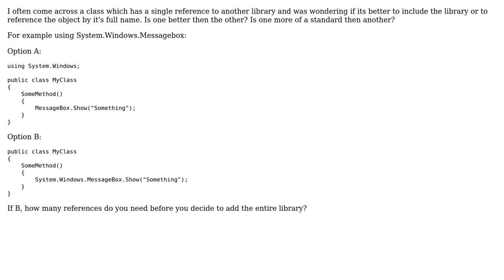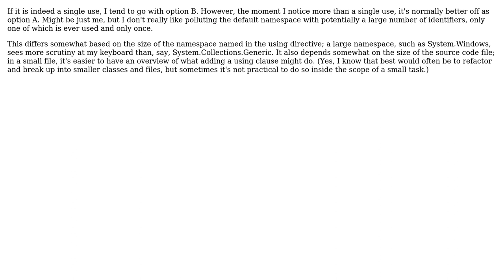Software Engineering: Is there a standard for when you include libraries or not? (3 Solutions!!)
Software Engineering: Is there a standard for when you include libraries or not?

With thanks & praise to God, and with thanks to the many people who have made this project possible! | Content (except music & images) licensed under CC BY-SA | Music | Images & others | With thanks to user user user Rachel user Dan Diplo user Alexey Voinov and the Stack Exchange Network Trademarks are property of their respective owners. You are responsible for your own actions.